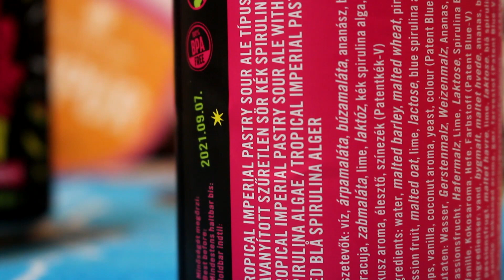Tropical Space Muffin - Mad Scientist's BLUE 11.5% Tropical Imperial Pastry Sour!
Well this one blue me away. Budapest craft brewery Mad Scientist have been living up to their name with their latest brew! Tropical Space Muffin combines passionfruit, pineapple, banana and blue spirulina algae to make an 11.5% tropical imperial pastry sour. Yummo! It may not be one to session on a Tuesday evening but it's certainly eye-catching and actually pretty delicious.